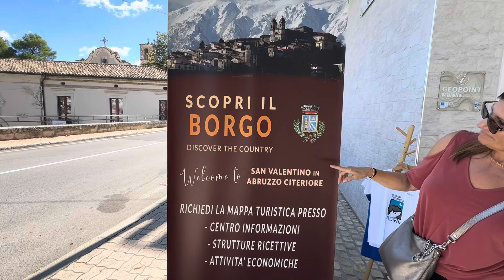San Valentino In Abruzzo Citeriore (inizio parco nazionale Maiella)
Procession of Patron of the town  Saint Nicolas